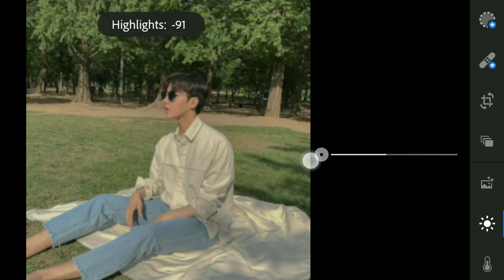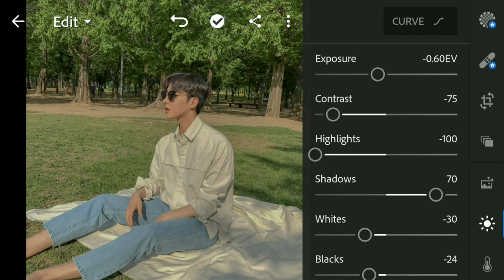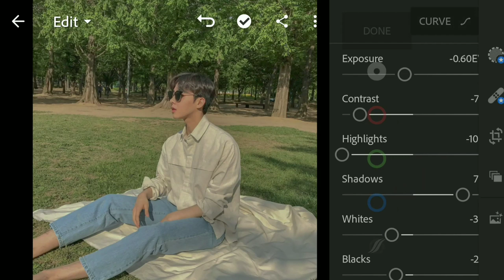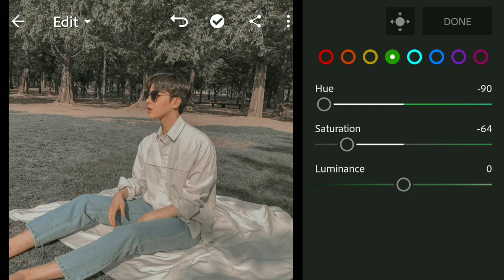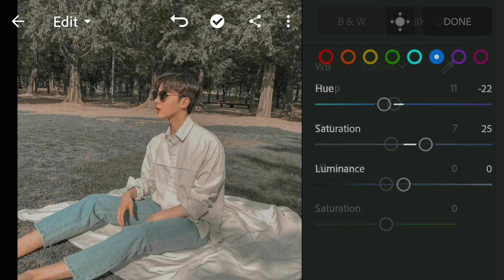Vintage Aesthetic Preset | Free DNG | Free Lightroom Mobile Preset Tutorial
In this video, I will show you how to edit your photo/s in Adobe Photoshop Lightroom CC mobile using Android/IOS. I own the preset and hope you like it! 😊

▶️Adjust if needed◀️
- Exposure

▶️Pointers◀️
This preset is ideal for outdoor photos.

▶️Note◀️
Not all presets will fit into photo/s. Make some adjustments to the preset settings if needed.

▶️Must Read◀️
📍 The preset/dng is protected with a PASSWORD.
📍 Password will appear as card on the upper right corner of the screen. Please use your YouTube mobile app instead of browser.
📍 The Password consists of 4 digit numbers divided into TWO and will appear separately and randomly. For example:

When combined you will get 1234.

📍 DO NOT COMMENT THE PASSWORD IN THE COMMENT SECTION OR ELSE YOU WILL BE BLOCK. PLEASE HAVE SOME RESPECT TO THE CREATOR. 🤦

📍 Please don't skip nor fast forward the video so you can easily notice the password. Use your Youtube app for password to appear.

▶️DNG LINK◀️
(G-Drive)

Please do me a little favor by watching my videos since I'm giving my presets for free. Give credit for using any of my content. Thank you! 😊

♥️In case no one told you today, you are beautiful, valid and important.♥️

▶️Music Used◀️

Foto Edit
Foto edit ala selebgram
Free Lightroom Mobile Preset
Mobile Edit
Bildbearbeitung mit lightroom mobile